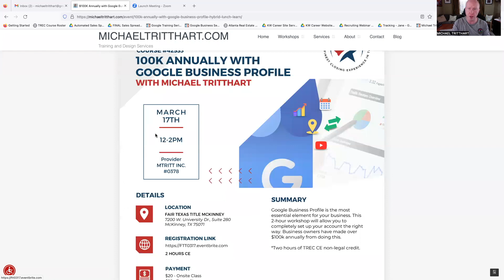3.17.23 Your Lucky Day for Your Business! Google $100K Workshop at Fair Texas Title McKinney. RSVP!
Google Business Profile is the most essential element for your business.  This 2-hour workshop will allow you to completely set up your account the right way.  Business owners have made over $200k annually by using the techniques taught in this workshop!

Friday, March 17, 2023 from noon – 2pm CT (Lunch & Learn)

Texas Realtors: Earn 2 Hours CE non-legal Credit | TREC Information:

–MTRITT, Inc., License #378
–TREC Course #42533

$20 to attend on-site workshop
$25 to attend via Zoom (no refunds)
Add-on: Recording of workshop with your paid admission – $10.

Bring Your Laptop – this is Hands-On Training!

Michael Tritthart is based out of North Texas and has more than twenty years of experience in conducting educational workshops and small business training.  He offers training, marketing tips, and consultation designed to improve your business. Classes are taught in a user-friendly manner that is accessible to both wary computer users and experts.